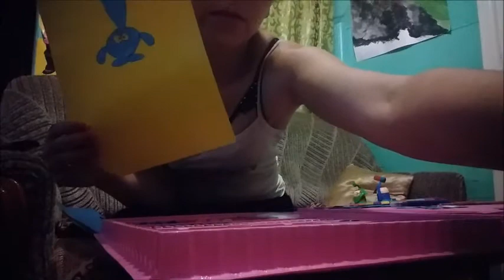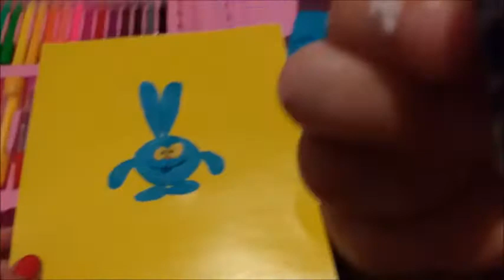Аппликация из цветной бумаги, Кира делает кроша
Кира делает кроша из цветной бумаги